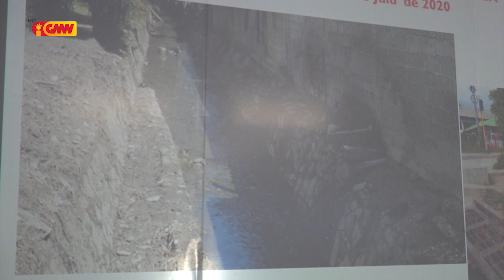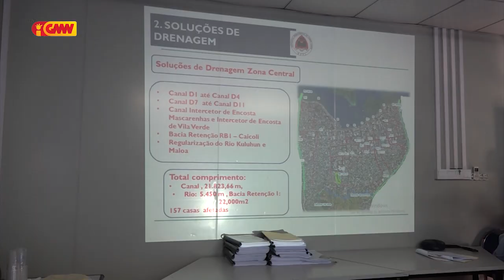MOP Ofisíalmente hahu Implementa Planu mestre Saneamentu Drainajen Díli laran